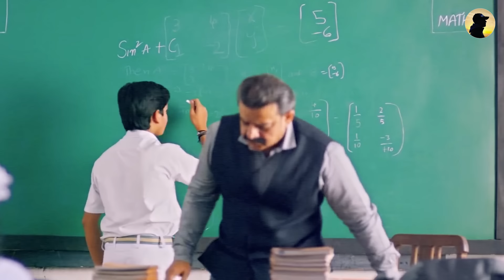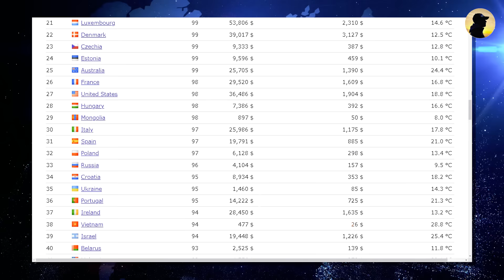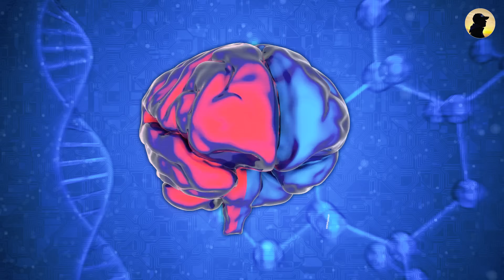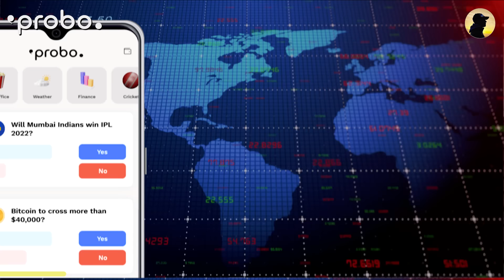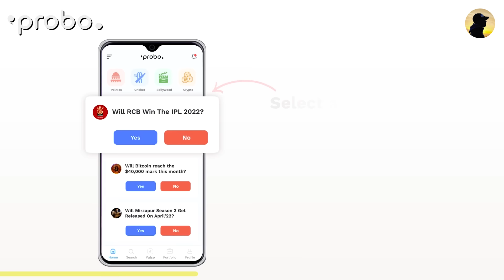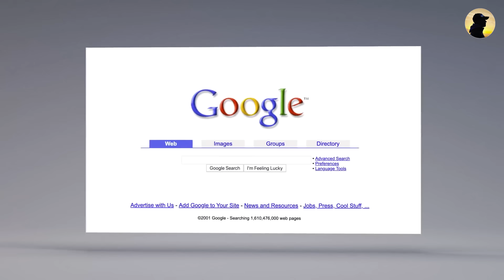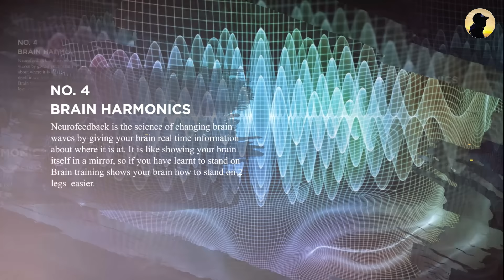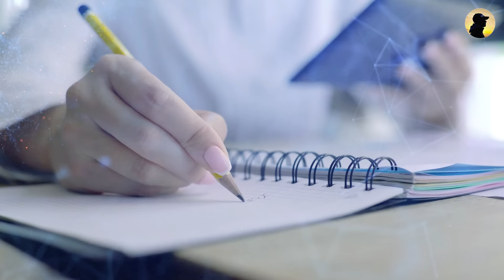आपका IQ कितना है ? अभी देख लो | How to Calculate IQ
How To calculate IQ and Increase Your IQ Level. Know Your IQ Level.and tips to increase your IQ. its very simple to calculate Your IQ level.
Aaj ki is video me hum apko btayenge ki IQ kaise Calculate kiya jaata hai.
agr aap bhi apna IQ jaanna chahte hai to video ko end tak dekhkr seekh skte hai
HOW TO CALCULATE IQ/ KNOW YOUR IQ AND INCREASE YOUR IQ